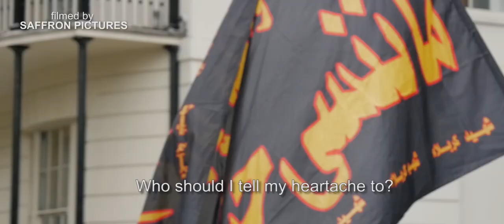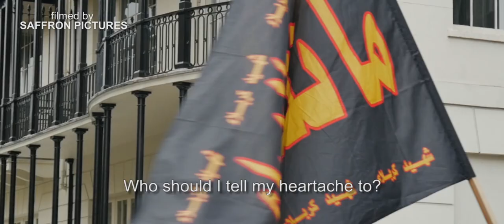Ashura in London 2015 - عاشوراء لندن - میون اشک زینب Between Zaynab's Tears! by Ali Fani مسيرة يوم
Track : میون اشک زینب Between Zaynab's Tears!
Artist: Ali Fani
Video directed by Reza John Vedadi